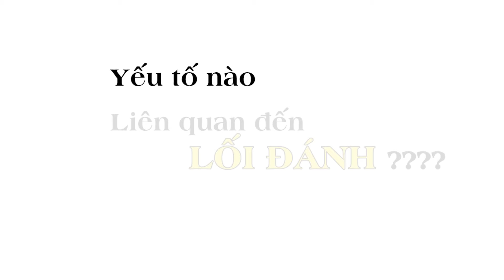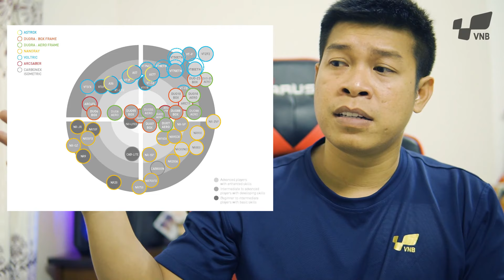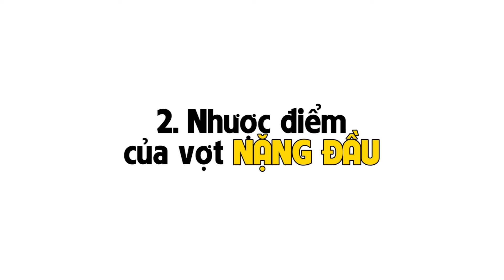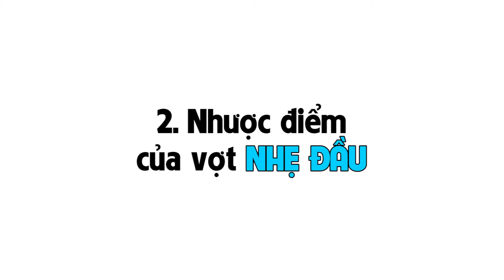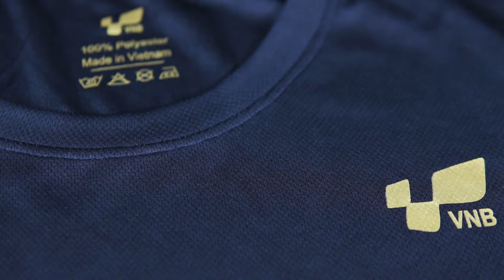Vợt cầu lông NẶNG ĐẦU và NHẸ ĐẦU có ưu và nhược điểm như thế nào?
Hôm nay mình sẽ chia sẻ cho anh em cầu lông về vợt cầu lông nặng đầu và nhẹ đầu. Chọn vợt nặng đầu và nhẹ đầu rất quan trọng bởi vì khi các bạn đánh tốt dần thì sẽ hình thành một lối đánh riêng. Có người thích tấn công, có người thích phòng thủ, có người thích phản tạt. Vì vậy, chúng ta hãy cùng phân tích ưu và nhược điểm của vợt nặng đầu và nhẹ đầu nhé.

Xem thêm: Thông số vợt cầu lông - những số liệu khi chọn vợt tại